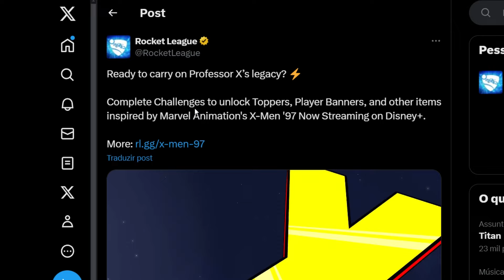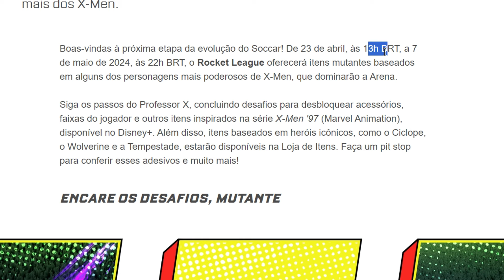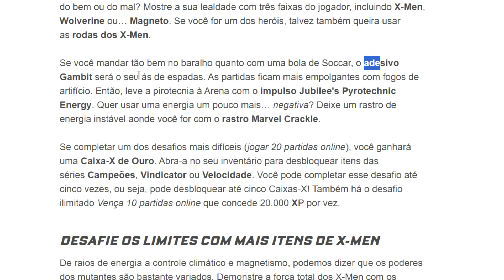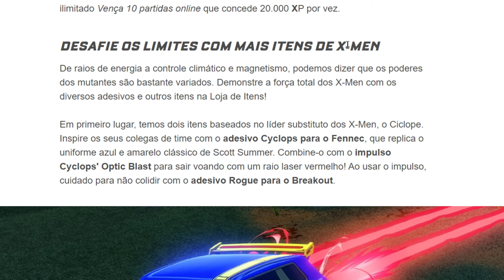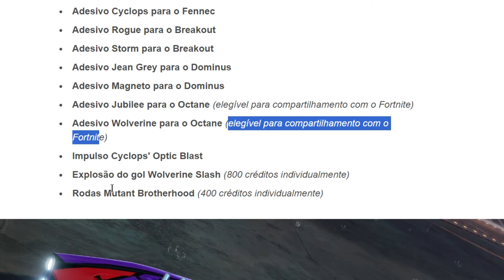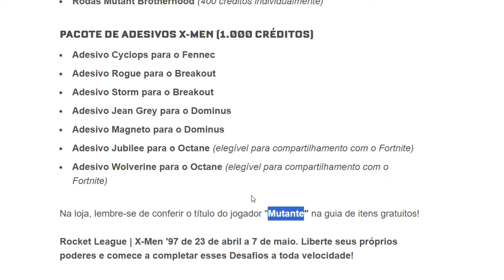NOVO EVENTO DO X-MEN COM ITENS DE GRAÇA NO ROCKET LEAGUE CHEGANDO